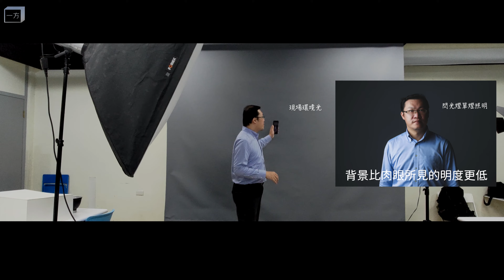超容易打光法～單燈就可以控制背景的與主題的明暗！ 快速學會羽化佈光 （簡易閃燈佈光教學）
（簡易閃燈佈光教學）單燈就可以控制背景的與主題的明暗！
羽化佈光只要簡單旋轉一下燈的照射角度，靈活運用光源周邊的衰減
以及柔光罩的擋光遮蔽效果，即可隨意調整背景照明的亮度
然後調整一下背景的距離，簡單就可調整主題與背景的反差喔～